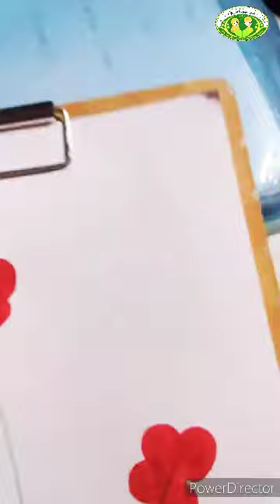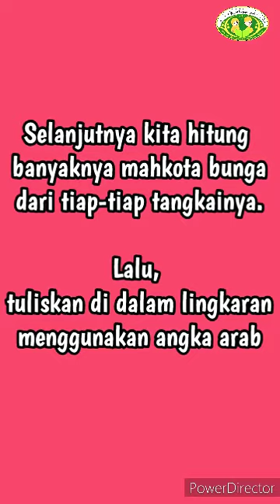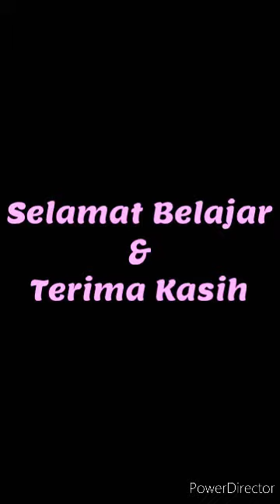Membuat Bentuk Bunga Tapak Dara dengan Tehnik Finger Painting